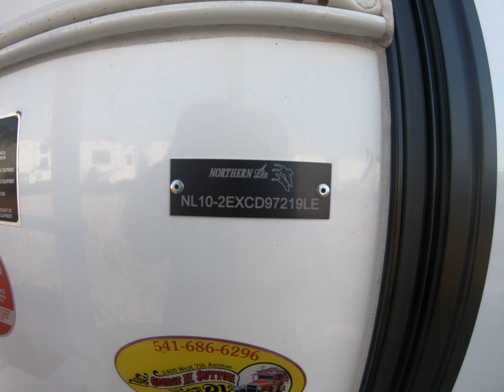2019 Northern Lite 102EXCDLEWB STOCK #5978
10-2EX Limited Edition Wet Bath - Long Bed Truck Camper
Based on our top selling 10-2EXCDSE campers the limited series step it up another notch. Premium leatherette seating material,dual 100 watt solar panels, solid sapele table and raised chrome graphics are just some of the features on our new limited editions.